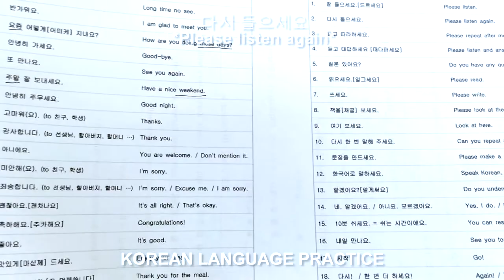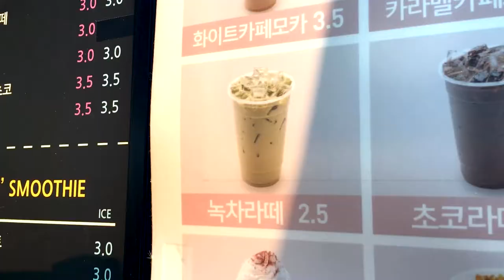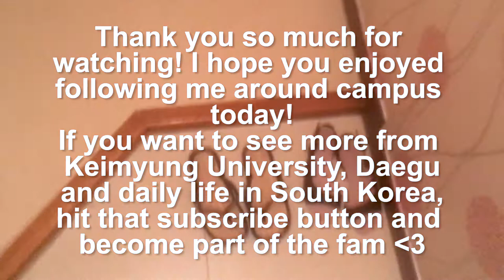LIVING IN KOREA || First week of classes day 4 at Keimyung University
Ever wondered about spending a semester at a Korean university?
Follow me around Keimyung University and exploring life in South Korea! This is day 4 of my very first week of classes at Keimyung University in South Korea.

I am always trying to improve and create more helpful and entertaining content for you guys. If you like my videos, please feel free to contribute by becoming a patron:

Come with me as I go to university in South Korea for a semester. This channel is all about my adventures living in different countries, adjusting, learning foreign languages and much more.

Lived in: Germany - Japan - Italy - Korea

皆さん、こんにちは！私のチャンネルへようこそ！ このチャンネルでは、色んな国に住むこと、外国語の勉強すること、慣れることについて話したいと思います。 よろしくお願いします。